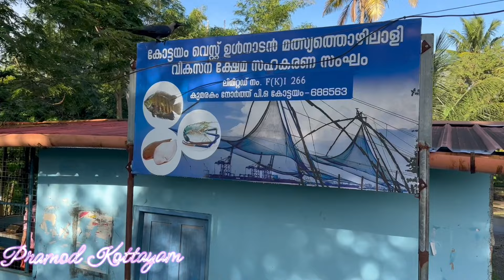കുമരകം കരിമീനും നാടൻ കൊഞ്ചും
വിനോദ സഞ്ചാരികളുടെ മനസ്സിൽ ഇടം പിടിച്ച സ്ഥലമാണ് കുമരകം. അതു പോലെ തന്നെ കുമരകം കരിമീനും പ്രസിദ്ധമാണ്. കുമരകം കരിമീന്റെയും നാടൻ കൊഞ്ചിന്റെയും രുചി ഒന്ന് വേറെ തന്നെയാണ്. ഈ വീഡിയോ കുമരകം കരിമീന്റെയും നാടൻ കൊഞ്ചിന്റെയും പ്രത്യേകത എന്താണ് എന്ന് ഈ വിഡിയോയിൽ വിവരിക്കുന്നു